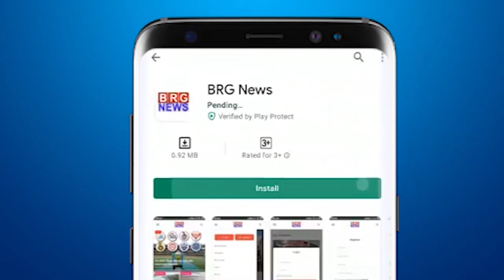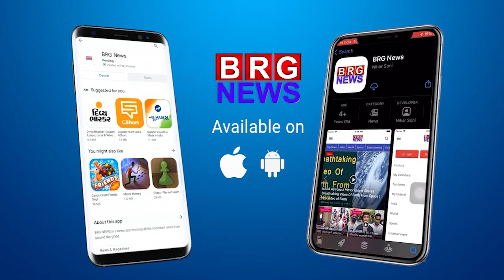Additional Assistant Engineers : हरणी बोट दुर्घटना में की गई कारवाई और पड़तर मांगो को लेकर दिया आवेदन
एडिशनल आसिस्टैंट इंजीनियर्स ने हरणी बोट दुर्घटना में की गई कारवाई और पड़तर मांगो को लेकर दिया आवेदन

BRG NEWS  App: